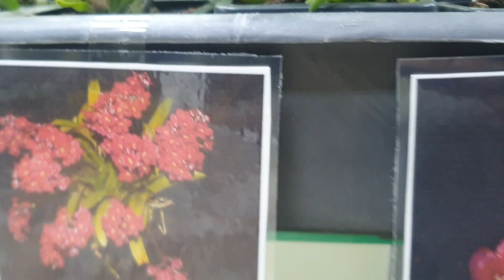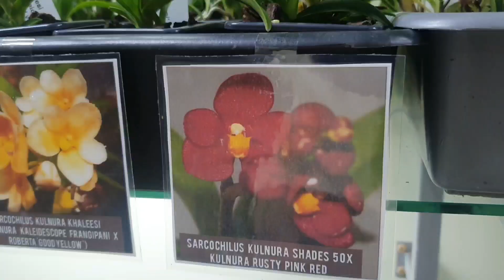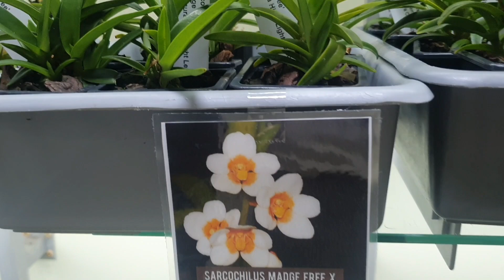Новое поступление 21.11.2021| Саркохилусы | Sarcochilus | Regina orchids shop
Для заказа:

Viber, Telegram, WhatsApp
Самовывоз:
г.Кривой Рог,
пр-т Мира 28, Дзержинка
магазин "Regina orchids shop"
Отправка:
Новой и Укрпочтой